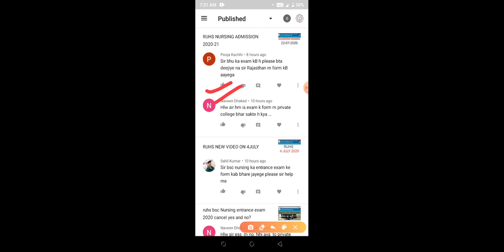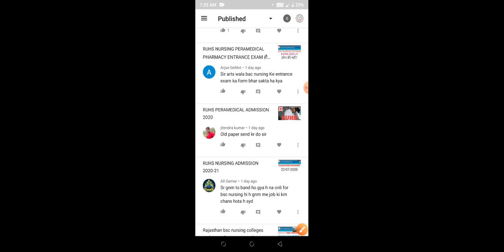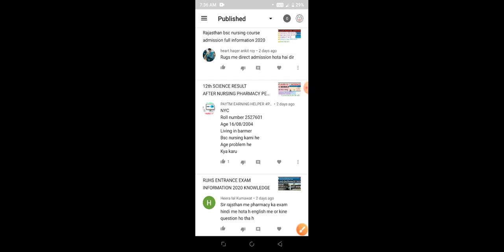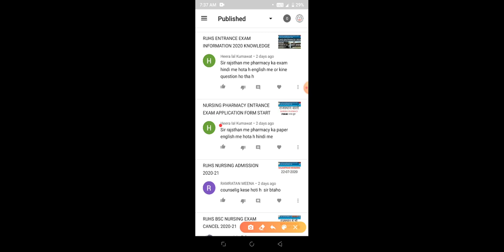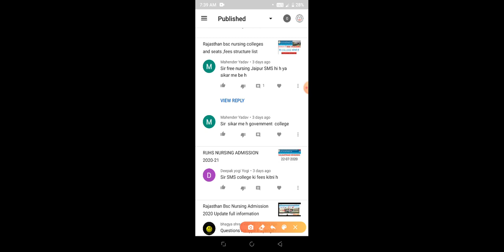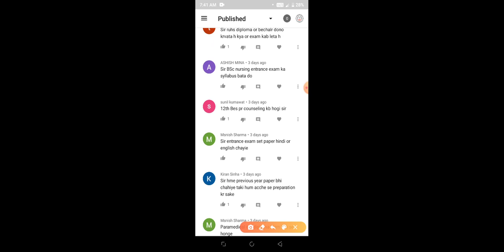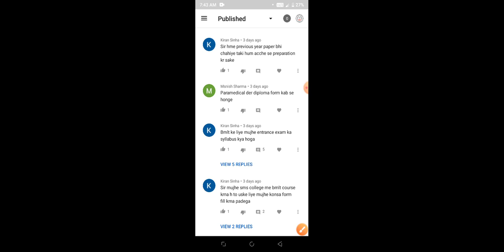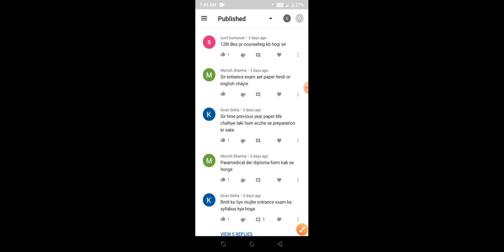RUHS NURSING PERAMEDICAL PHARMACY 26-7-2020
RUHS BSC NURSING ENTRANCE EXAM APPLICATION FORM START PREPRATION MCQ
RUHS PERAMEDICAL ADMISSION APPLICATION FORM START PREPRATION MCQ
RUHS PHARMACY ENTRANCE EXAM APPLICATION FORM START PREPRATION MCQ